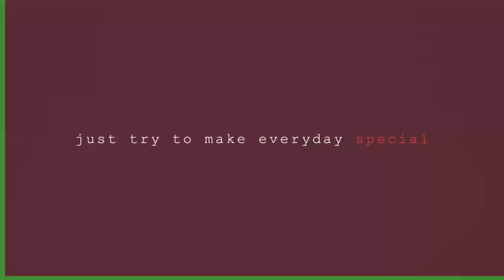CABALEN EAT ALL U CAN-SM DASMA | IMPERIAL (napadaan lang)